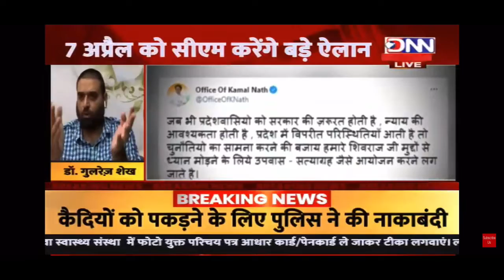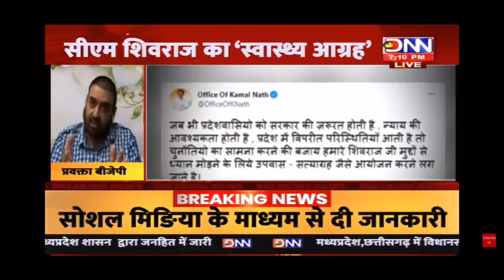कोरोना से बचना है। स्वास्थ्य-आग्रह करना है। Courtesy: DNN